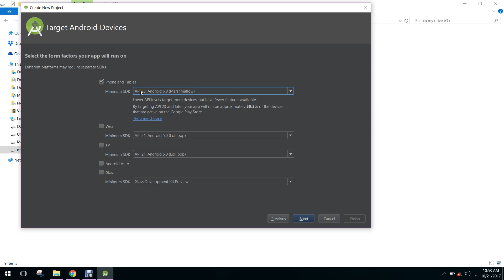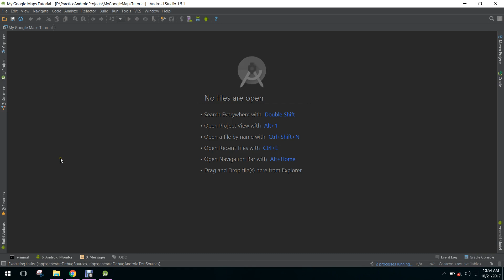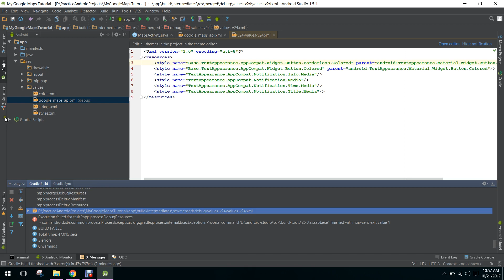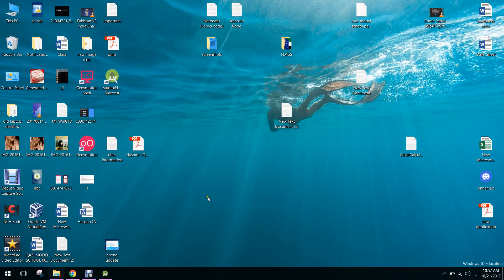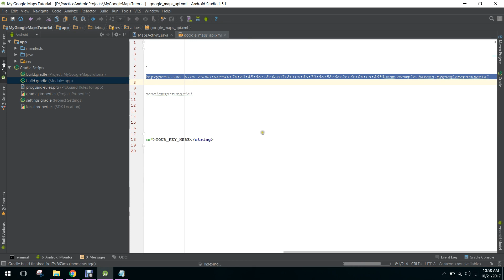Google Maps API Tutorial in Android Studio PART 1 (Integrate Google maps api)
In this video, you will learn how to create API key in Google developer console and then how to integrate your google maps api in your android project using Google Maps Activity.